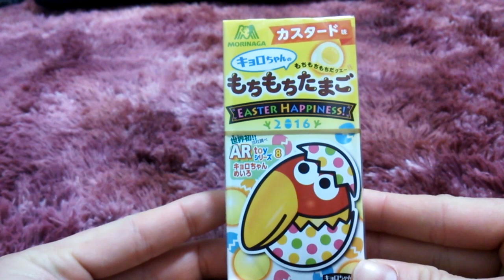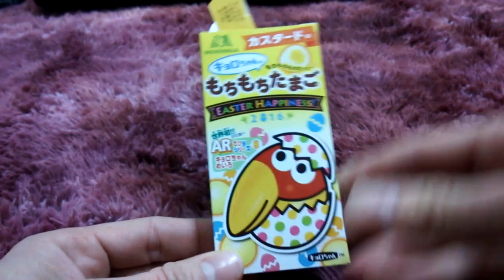キョロちゃんのもちもちたまご 【あきねねちゃんねる】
食感がいい(´▽｀*)♪ ☆☆☆